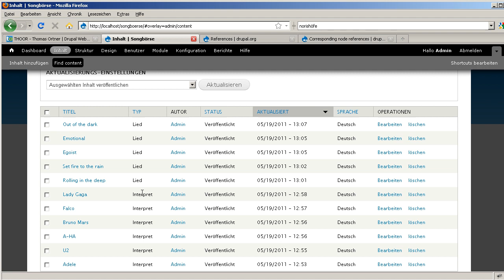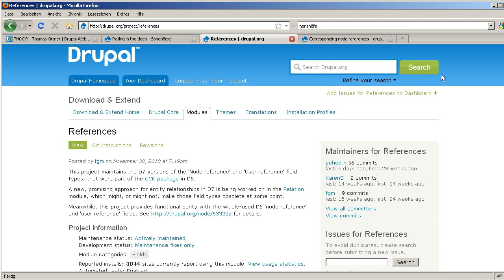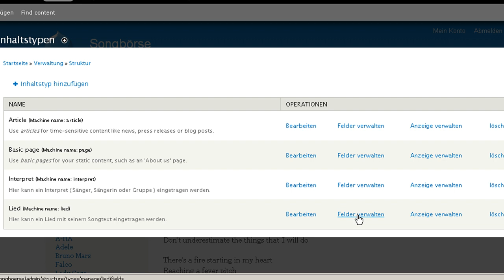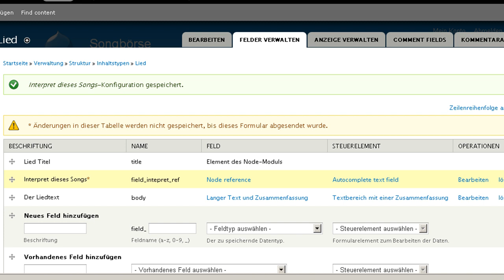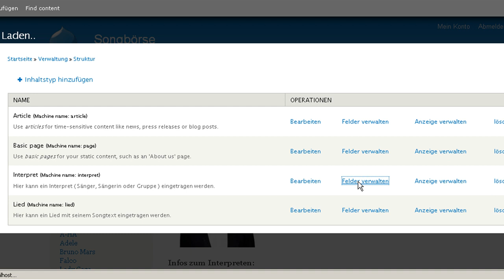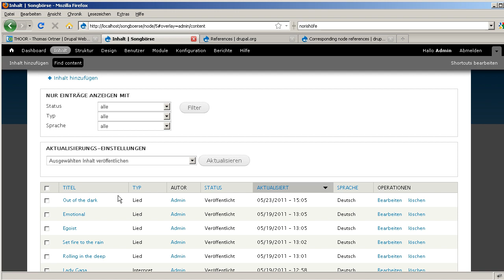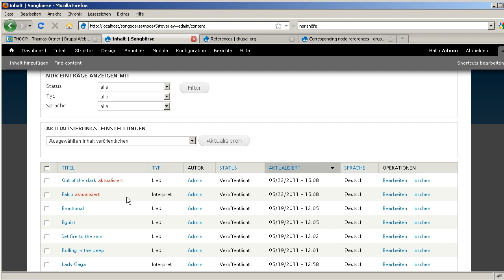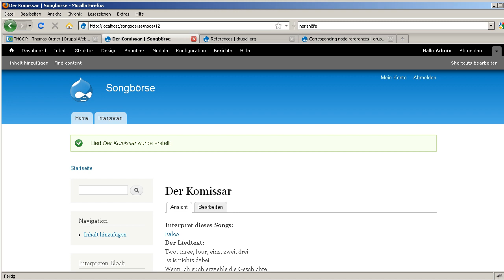Die Module REFERENCES & CORRESPONDING NODE REFERENCES bei Drupal 7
Dieser Screencast zeigt auf, wie man mit den Modulen REFERENCES & CORRESPONDING NODE REFERENCES Abhängigkeiten in Nodes verschiedener Inhaltstypen mit Hilfe einer Node Reference schafft und diese auch abbilden kann.

"References" und "Corresponding Node References" sind die Drupal 7 Nachfolger der Module "Node Reference aus CCK" und "Backrefeence" in Drupal 6.